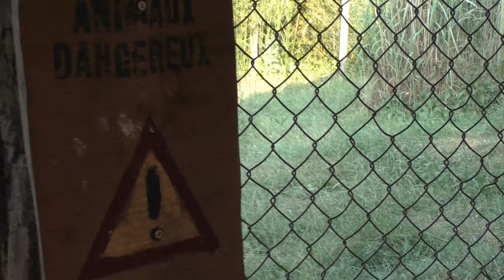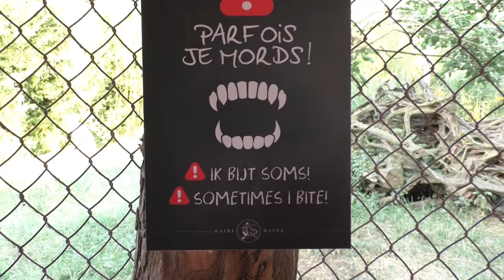Pairi Daiza, Schoenbekooievaars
We kijken mee naar de (nieuwe) voliere van de schoenbekooievaars in het Afrikaase dorp van Pairi Daiza.
Naast de grote boot vinden we nog steeds het gekende verblijf terug, net zoals een derde verblijf welke vanuit het palendorp achter de boot zichtbaar is.